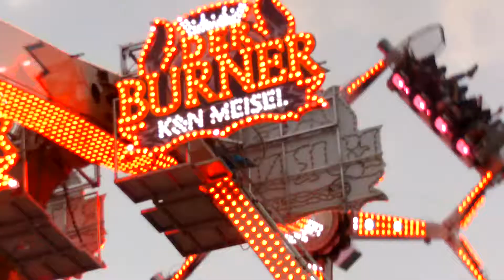Der Burner - Meisel (Offride) Moerser Kirmes 2014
Kirmesfan-nrw.jimdo.com